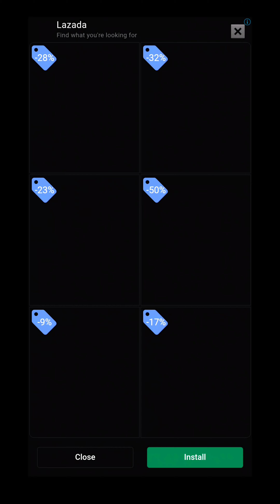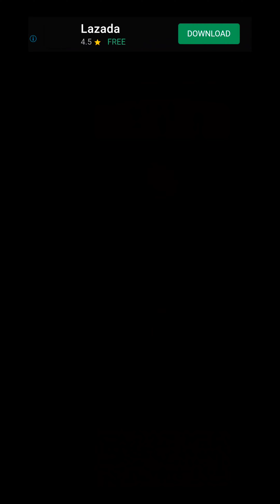456 Survival Squid 9